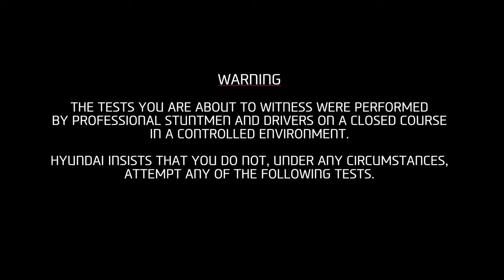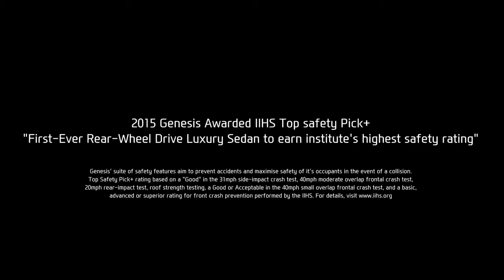Hyundai The Empty Car Convoy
La gente de Hyundai también ha sucumbido a la moda de probar los beneficios de sus productos de manera espectacular. Para ello, ha llevado a la carretera un convoy de coches vacíos y a especialistas con poco miedo a matarse. ¿Qué crees que pasa cuando no hay nadie al volante de una caravana de coches en plena carretera?